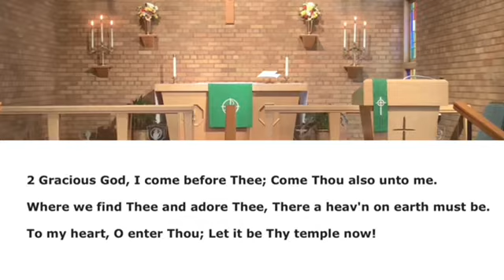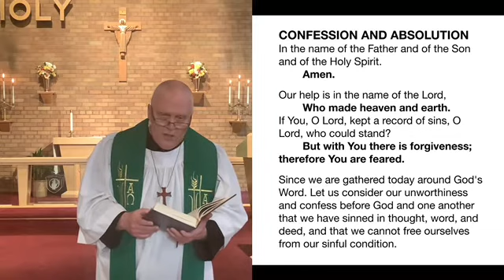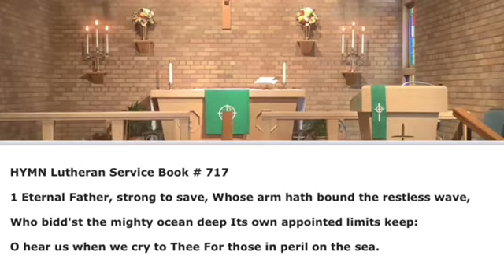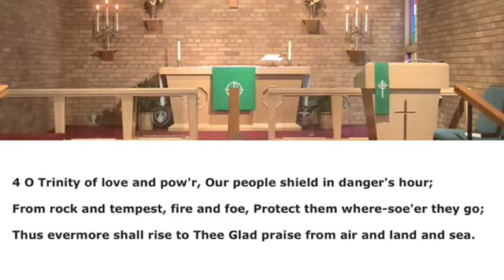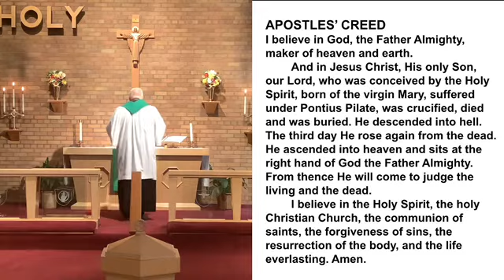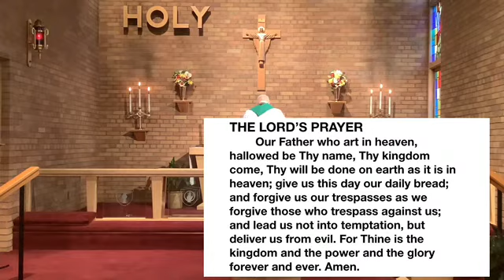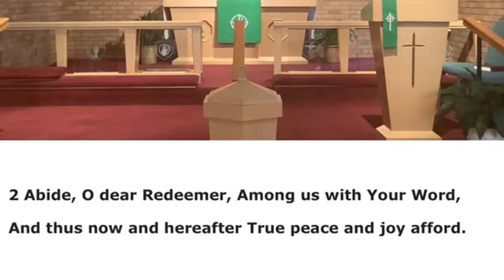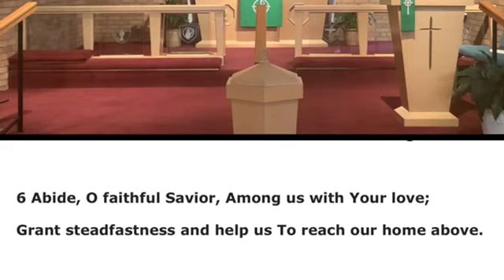June 20, 2021 - Proper 7